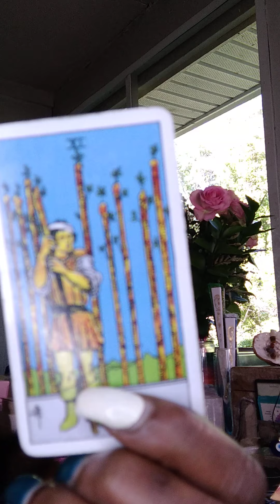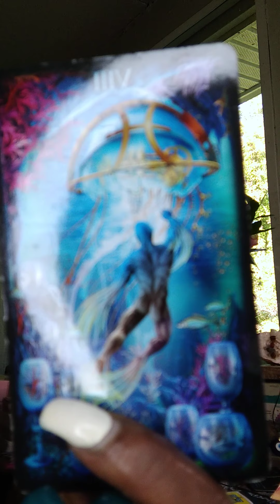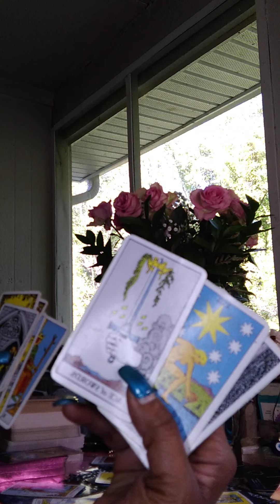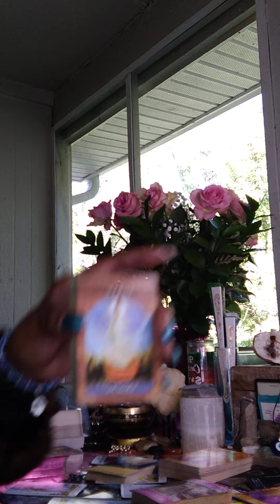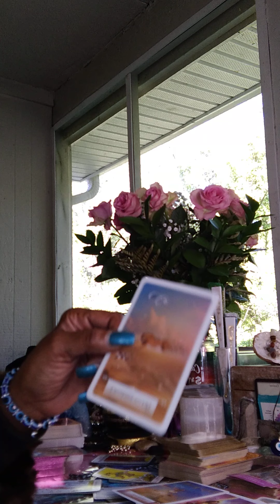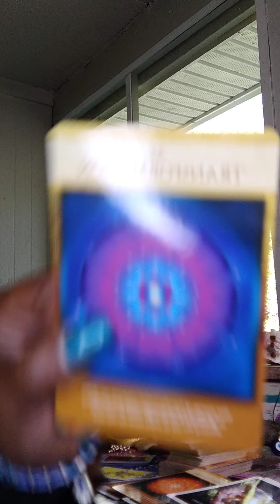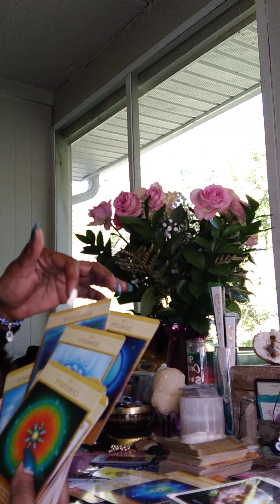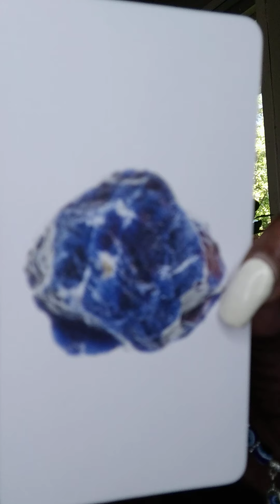FORGIVENESS IS WANTED FROM YOU DIVINE FEMMES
4.18.21

ALL DONATIONS ARE WELCOMED AND APPRECIATED THEY'RE USED FOR MATERIALS THAT HELP ALL WHO COME TO LEARN AND HEAL THEIR LIVES!!!